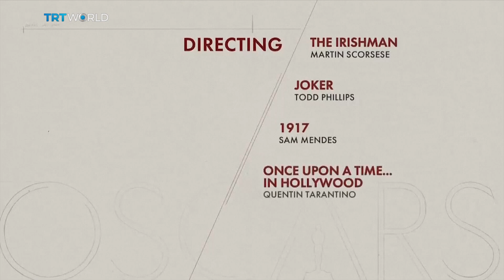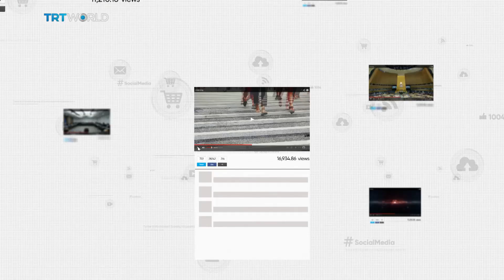Oscars 2020: Should we care about the Oscars?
Who will win the Oscars 2020?
Newsfeed discusses the predictions, politics and diversity in the movie business.